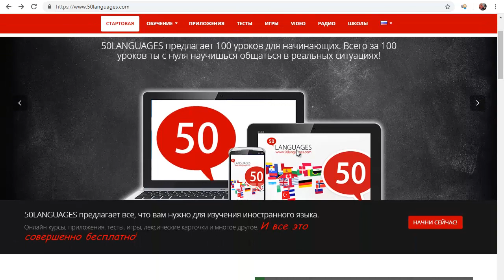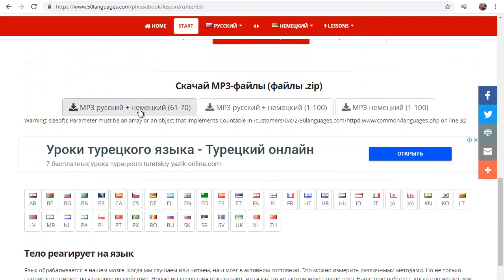Самый простой способ для изучения иностранных языков.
Самый легкий способ для изучения иностранных языков. Наличие предварительных знаний по грамматике не требуется. Всего за 100 легких уроков, длительностью по 4 минуты, вы сможете с нуля научится общаться в реальных ситуациях. Рекомендательное видео. Вы Можете скачать аудио или видео файлы бесплатно и пользоватся на любом устройстве. Эти легкие уроки, подготовленные носителями языков, помогут вам с помощью родного языка говорить на иностранных языках, даже на китайском. Их можно учить в дороге на сотовом телефоне или планшетном компьютере! Вебсайт или предоставляет бесплатные уроки на более чем 50 языках.

Данный видео ролик не содержит материалы скрытой рекламы и несет чисто образовательный характер, это не продакт-плейсмент.